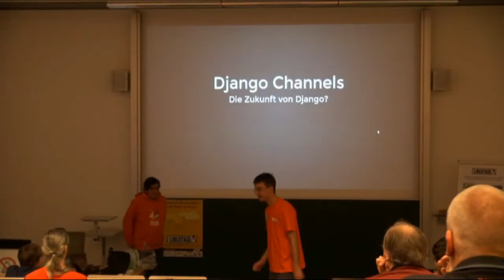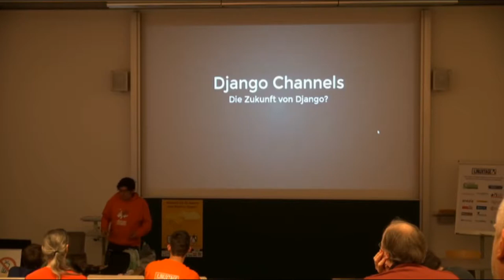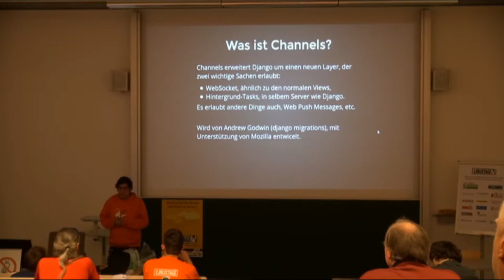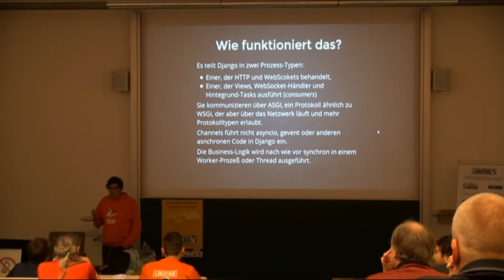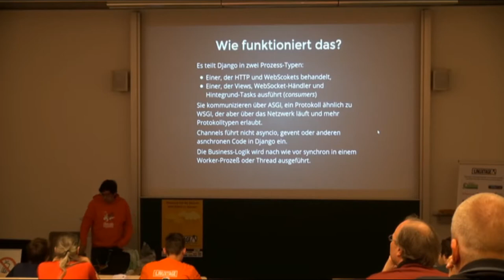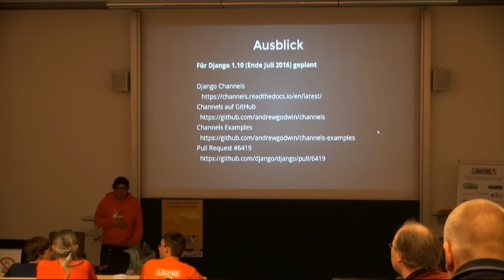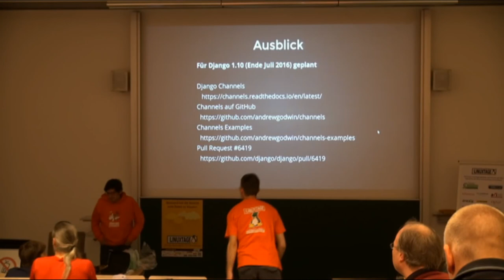LT - Django Channels, die Zukunft von Django - Ernesto Rico-Schmidt - Grazer Linuxtage 2016